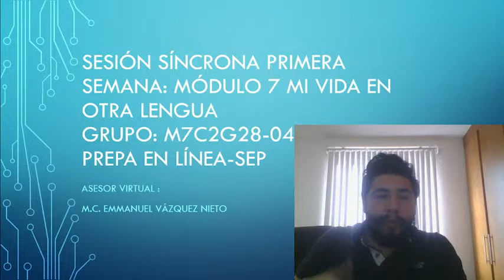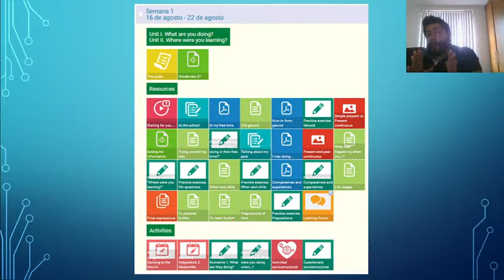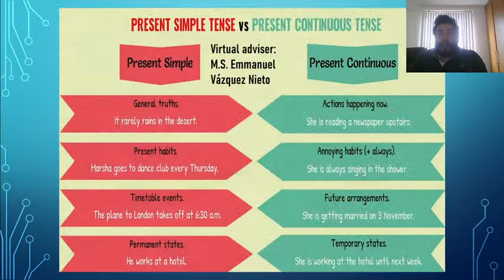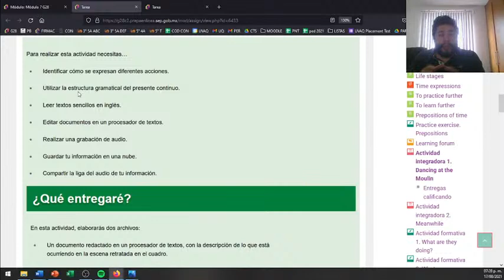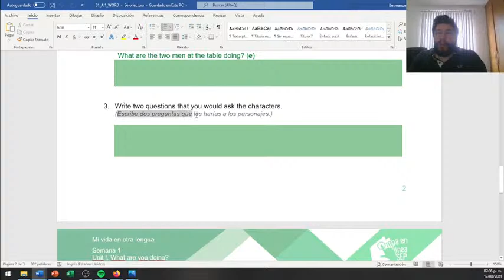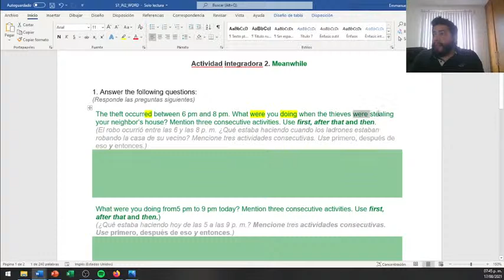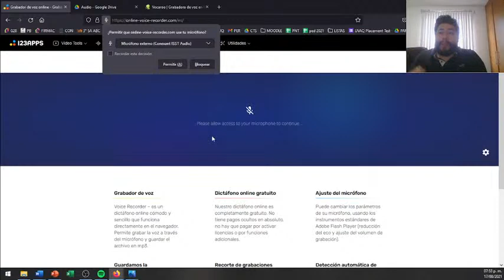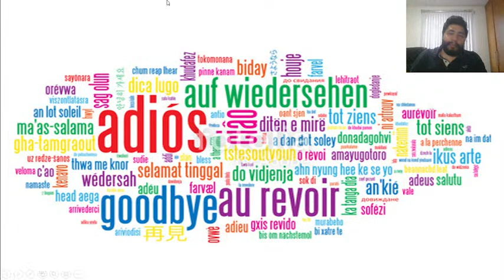Sesión semana 1 Módulo 7 GPO M7C2G28-044